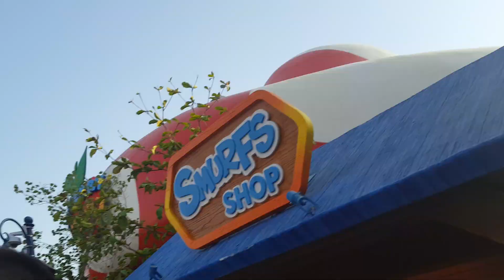MotionGate Dubai Smurf Village Express (аттракцион смурфиков) | Ksuksu V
Links to the other rides :
Сылки на другие Аттракционы: